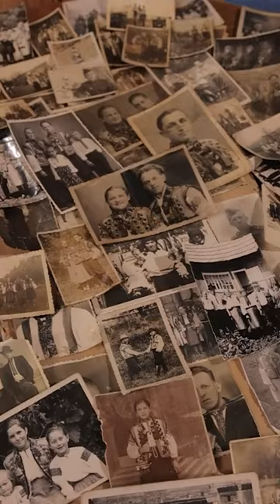Гуцулізація італійця в Карпатах | Марко Черветті